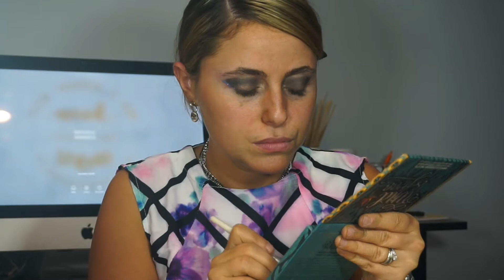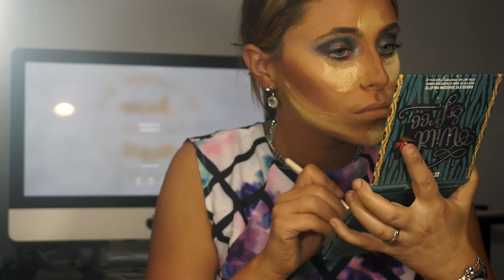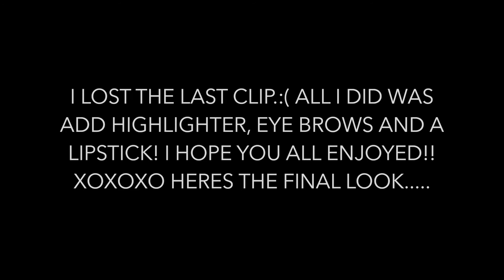*COLOURFUL*PROM*MAKEUP*TUTORIAL*GRWM STYLE*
HELLO LOVERSSS!

PROM IS ON THE WAY!!! I HOPE THIS HELPS YOU DECIDE HOW TO DO YOUR MAKEUP THIS PROM SEASON!

Im so sorry I lost the last clip! (well my camera did).
I hope you all enjoy this GRWM style makeup look/tutorial! Have a safe prom.

Products I used:
Foundation: Body Shop (unknown colour)
Concealer: Quo “age Excellence” in “001”Highlighter: Mirabella “Swirling Pearl”
Eye Shadows: Kat Von D “Monarch Palette”
                      : BH Cosmetics Baked Eye Shadow Palettes “Wild Child”, “Wild at Heart”
Mascara: Cover Girl Lash Blast “Very Black”
Setting Powder#2: The Body Shop All In One Face Base”065
Contour: ABH Contour Palette "medium-tan"
Baking Powder: Ben Nye loose Banana powder
Lipstick: YSL"Rouge Pur Couture"